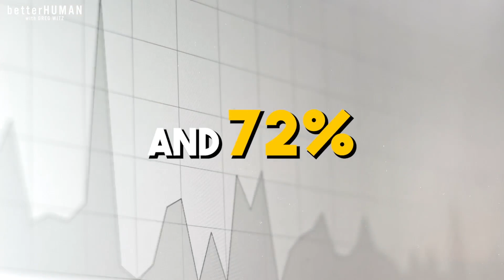This Could SAVE Their Life | Mark Wilhelmsson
Mark Wilhelmsson is not just an experienced investigator from New York City, but also a devoted father whose personal experience sparked a mission to educate and empower parents. His journey from a harrowing experience with his son to becoming an advocate for child safety is a story of transformation and purpose.

In this episode of betterHUMAN with Greg Witz, Mark shares a chilling moment when he realized his two-year-old son was choking during breakfast. This incident, which revealed his lack of knowledge in emergency child care, led him to discover that a staggering 72% of parents are unaware of the leading causes of childhood deaths due to unintentional injuries. Mark's story is a wake-up call about the importance of being prepared for such emergencies.

Join us as Mark discusses his transition from a long-time investigator to a passionate advocate for child safety. He delves into the critical need for parents to be educated about potential dangers like choking, drowning, and other unintentional injuries that can befall young children.

Discover more about Mark's initiatives and his mission to make every parent a better human

In this episode you will learn:

🔥 Mark's personal experience that led to his advocacy for child safety.
🔥 The alarming statistics about childhood deaths from unintentional injuries.
🔥 The importance of parental awareness and education in preventing such tragedies.
🔥 Mark's journey from an investigator to a champion of child safety.
🔥 Practical tips and advice for parents to ensure the safety and well-being of their children.